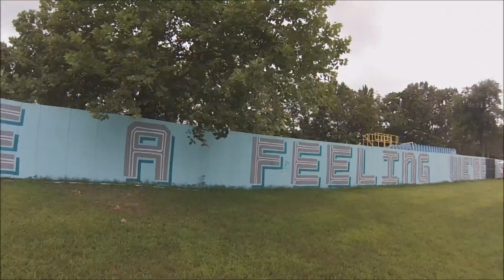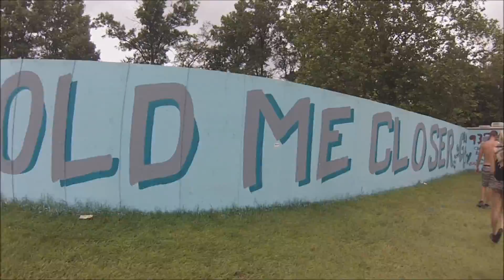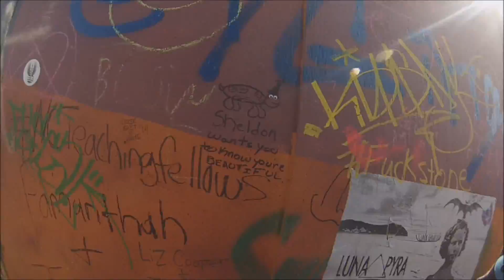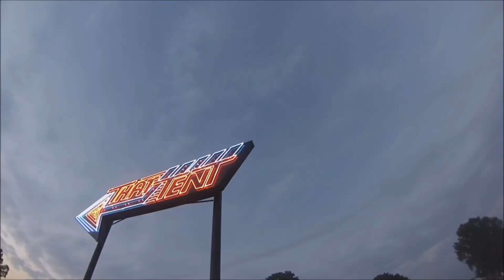Bonnaroo 2014: The Weird, The Wild, The Funky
Some highlights of our Bonnaroo trip. We barely slept and barely stopped moving, but still only saw a fraction of the great surprises this place has to offer.

Last part is the ride home, all the way from Manchester, TN to Cincinnati, OH without getting on a single major highway. I thought the quote went well with it.

Audio:
The High and Mighty Brass Band - Gypsys

Jack White - from his What Stage set